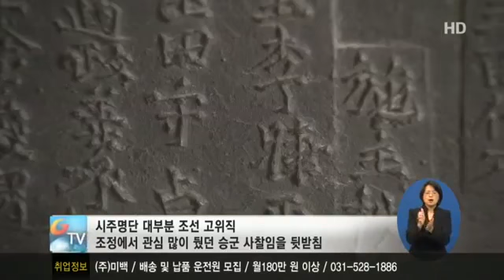남한산성 장경사 동종. 100년만에 귀환1301